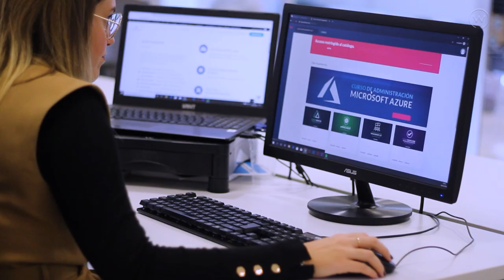Caso de Éxito: Cómo Guadaltech utiliza la formación continua para fidelizar el Talento IT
Guadaltech es una consultora tecnológica que ofrece asesoramiento experto y soluciones integrales en el ámbito de las nuevas tecnologías.

Encontrar una plataforma de formación tecnológica para fidelizar al talento IT. Antes de contratar OpenWebinars, usaban opciones de formación presencial y de transmisión de conocimientos entre empleados. Se dieron cuenta de que con el método de formación tradicional podían acceder a una variedad de cursos muy reducida, sin poder alcanzar todas las necesidades a la velocidad que va requiriendo el mercado.

Contactaron con OpenWebinars porque les atrajo la variedad y flexibilidad de los cursos de nuestra plataforma. Marta España nos comenta que necesitaban poder responder con inmediatez a las necesidades del mercado, y que gracias a que nuestros cursos son prácticos y de corta duración están pudiendo responder a las exigencias de los clientes.